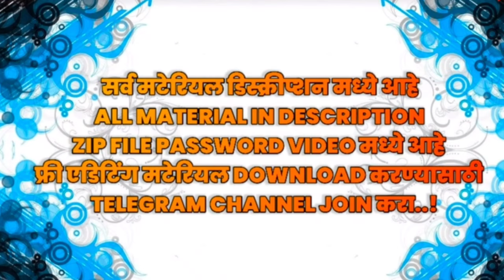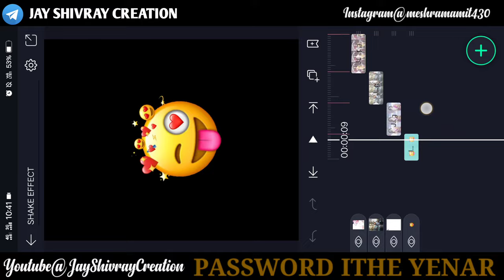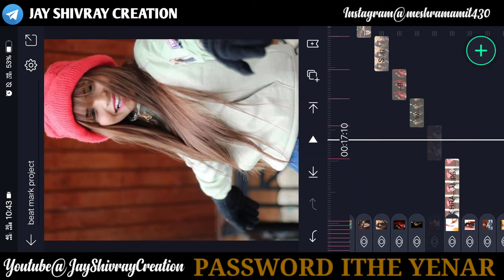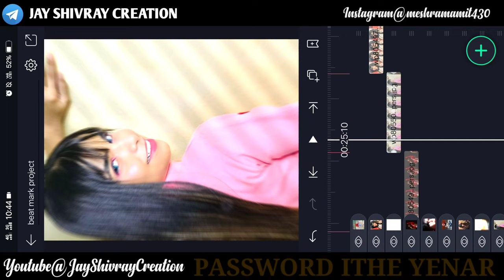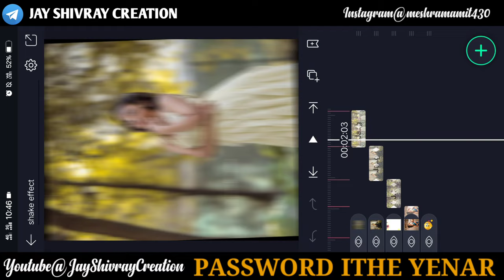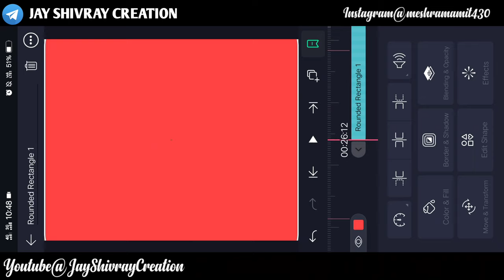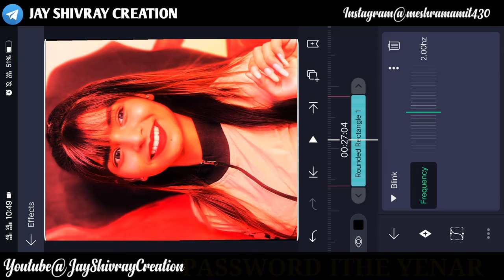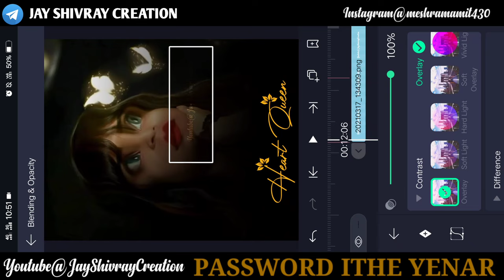♥️Alight motion video editing new 2021🔥||❣️ Shraddha Pawar New beat shake video editing🥰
♥️Alight motion video editing new 2021🔥||❣️ Shraddha Pawar New beat shake video editing🥰 || Jay Shivray Creation

alight motion
alight motion full screen whatsapp status alight
motion photo shake effect status editing
alightmotion effects
alight motion edits
alight motiontutorial
alight motionbasic video editing for beginners in
marathi
alightmotion app
alight motionanimation
alight motion app editing
alight motionedits
alight motion fonts adding
alight motion
alightmotion wave effect in marathi

 👉{Channel ...~..~ Jay Shivray Creation Creation }

💯❣️Thanks ____________________________________

For Watching. 🙏